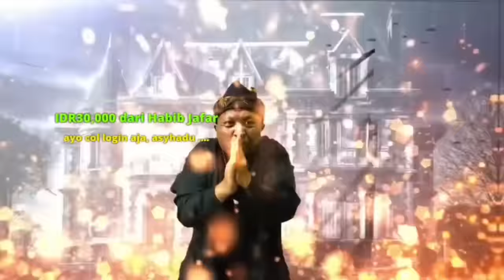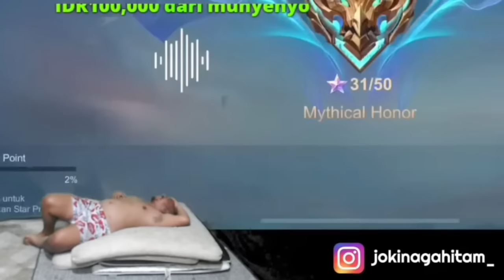TOP GLOBAL MIYA VS OM ANDRE X OM YANA‼️OM OM BIKIN PASCOL EMOSI‼️NGAKAK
I